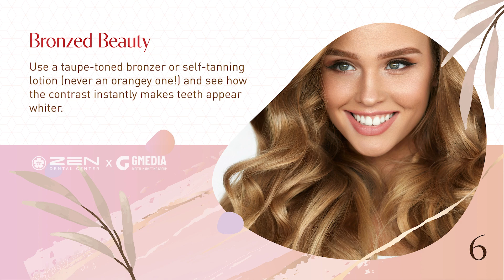[Zen Dental] Storytelling: Easy Makeup Tricks to Make Your Teeth Look Whiter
Welcome to Zen Dental. Zen Dental Center provides a wide variety of dental services and procedures to address all of our patients' dental health needs. By combining quality patient care with up-to-date technology, we are able to treat patients of all ages in a comfortable and relaxing setting.

To carry out the highest extent of dental care, our office is equipped with the latest technologies for diagnostic and restorative treatment. To gain the most accurate information, we use 3D digital x-ray imaging, as well as intraoral photography. Same-day restorations can make your treatment incredibly convenient, and gum health can be managed with laser periodontal treatments.

While up-to-date technology is an integral part of quality dental care, we do not overlook the need for outstanding customer service. Dr. Richard Miyata and his team take the time to listen to you. Our job as care providers cannot be done without a strong desire to partner with you on the achievement of your oral health and cosmetic goals. We are happy to answer questions you have about oral health or any particular treatment, as we want you to make the most educated decisions about your dental care.

310 Harvard Ave Unit E
Seattle, Washington 98102

Our website has information about the following topics:

Dental CheckUp
Dental Implants
Dental Restorations
Emergency Dentist
Kid Friendly Dentist
Periodontics
Smile Makeover
Dental Anxiety